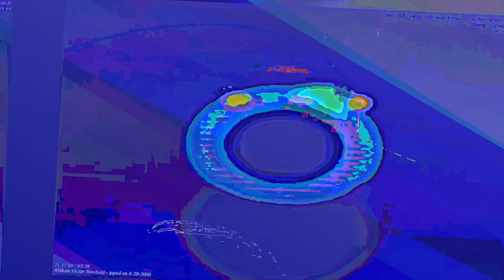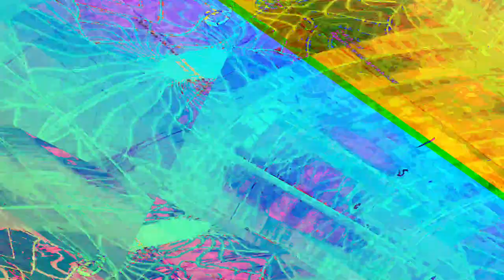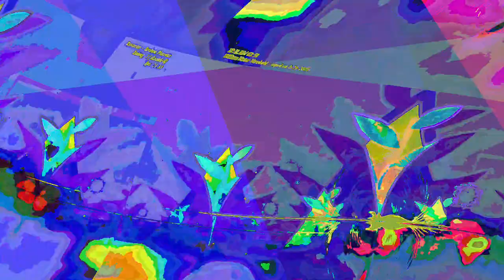[EPILEPSY WARNING] Movie 23 06 13 00h19m14s